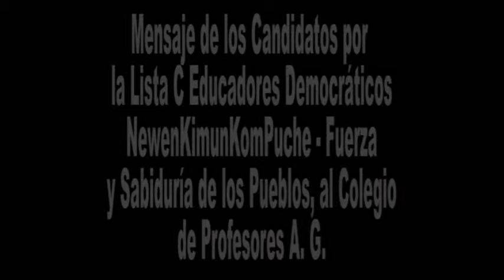Mensaje de los candidatos al Colegio de Profesores, por la Lista C - Educadores Democráticos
Mensaje de los distintos candidatos por la Lista C - Educadores Democráticos, NewenKimunKomPuche - Fuerza y Sabiduría de los Pueblos, la cual participa en las elecciones del Colegio de Profesores A. G. En la que participa el compañero Michael Humaña, C - 15 Directorio Nacional.